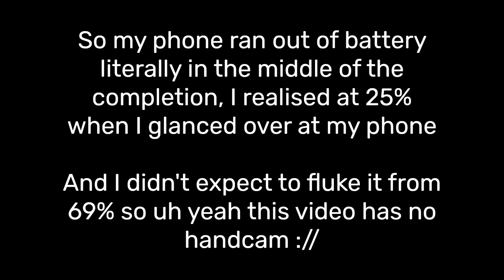Heritage (Insane Demon) by Karma8 & more 100% | Geometry Dash 2.2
heya so my handcam didn't record, long story short i dont wanna rebeat this so yes
This level is actually really really fun! Despite being not the best at wave, I only found the hard wave to be 34-38%. The rest was pretty consistent and sightreadable. Song is super chill too. highly recommend!

And also, if you're wondering how tf the phone ran out of battery: My previous phone screen pixels broke, so I'm using a separate super old phone temporarily to record handcams. and it just randomly shuts down or something because of a battery bug (?) idk tbh LOL

Level: Heritage by Karma8, Vit12 & AgarOther (75078198)
Attempts: 1153
Date completed: 23/11/24
Difficulty Rating: 30/100
Enjoyment Rating: 95/100
Worst Fail(s): 69%